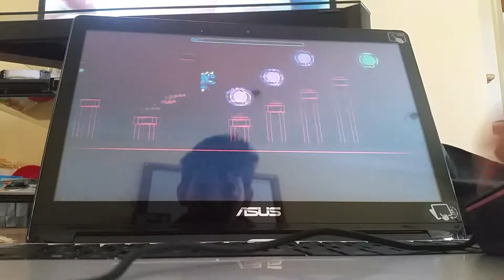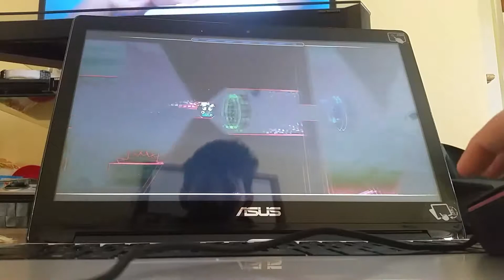X 95%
U have to be joking...